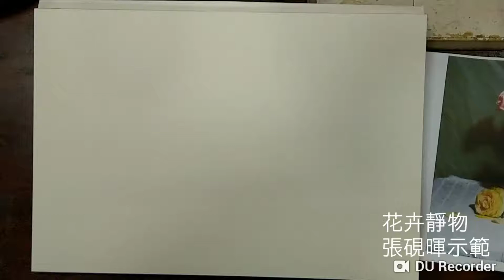彩繪花卉（縮時）張硯暉教程-文硯美術-花卉靜物（二）01